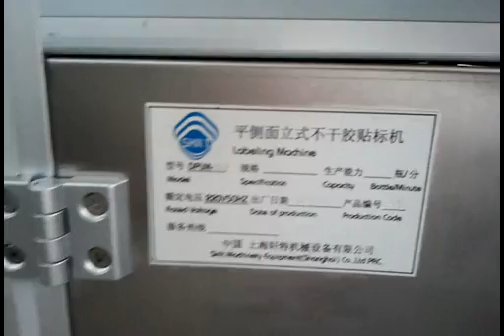Air freshener crystal bead jar Front back and top surface labeling machine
● Suit for different kinds products labeling on front back and top surface with three stickers ;

● With rolling label device, suit for round bottle labeling wrap around;

● With brush label cylinder,suit for square bottle labeling on different sides with one label;

● Can operation alone or connect with production line;

● Machine can customized;